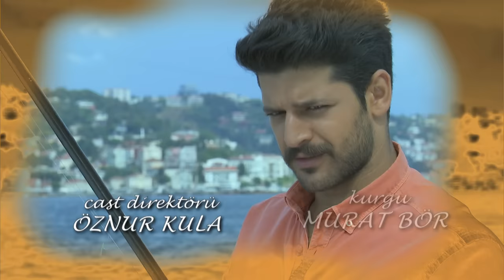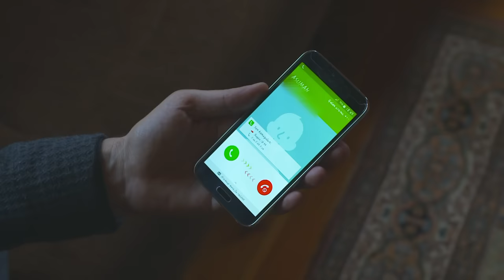Elif Episode 389 | English Subtitle